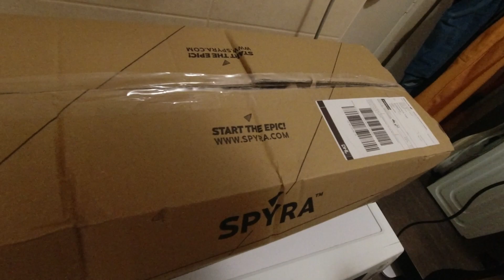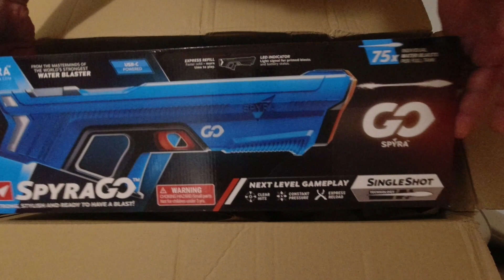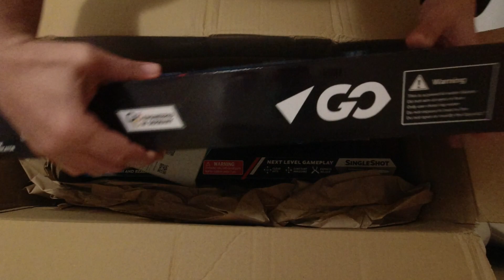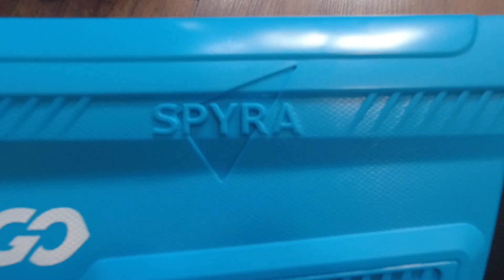SPYRA GO az elektromos vizipuska